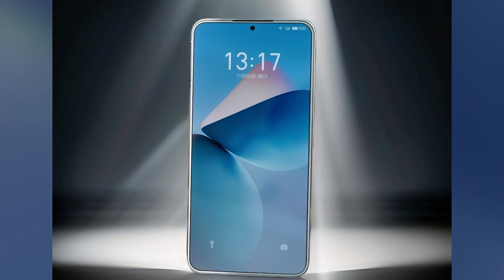Redmi Note 13R Pro New Series 12GB RAM + 256GB | Low price Best Phone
Best Mic for YouTubers :
Under 1,000
Under 2,000
My Wireless Mic
My wired mic

my camera
my lens
My Light
My Softbox

Note : Tech Gadgets Product camping absolutely FREE

If you buy anything from these links, I may get some commission. But keep in mind, you will not be charged a single penny extra. I would be glad if you use these links!